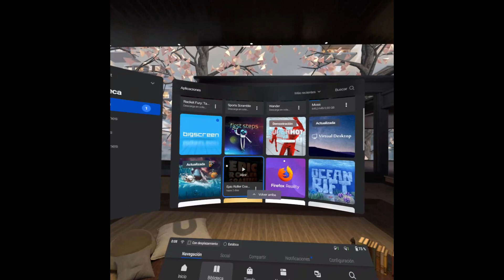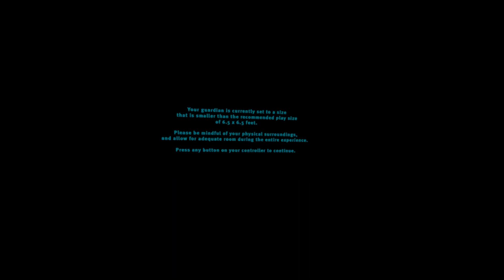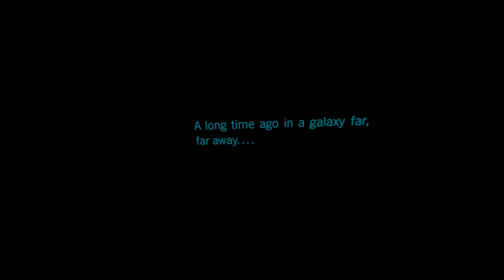Probando Oculus Quest y primeros minutos de Vader Inmortal capítulo 1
Bueno, pues acabo de hacerme con unas Oculus Quest y he grabado un pequeño vídeo probándolas un poco y los primeros minutos de Vader Inmortal Capítulo I, que la verdad es que es bastante impresionante. Decir que el vídeo no hace ninguna justicia a cómo se vé realmente con las gafas puestas, es algo que hay que probarlo para sentirlo... Realmente es como estar dentro. Bastante impresionado con las gafas VR, y eso que aún no he podido probar Oculus Link, lo que me permitirá conectarlas al Pc y disfrutar de juegos VR para Pc...